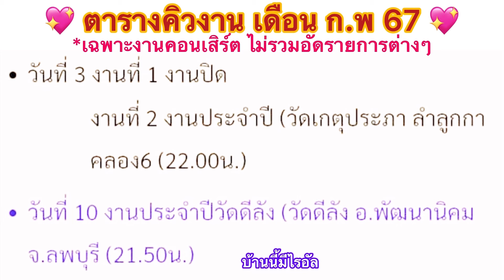ไรอัลจอมแสบคุยกันน่ารัก บินจากชุมพรถึงดอนเมืองแล้ว ไปต่องานระยองคืนนี้ค๊าบบ